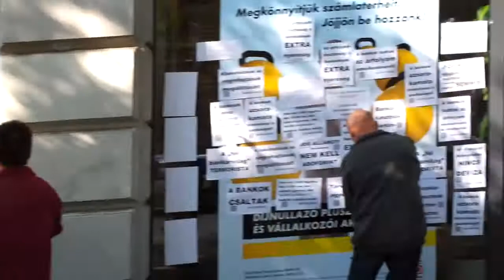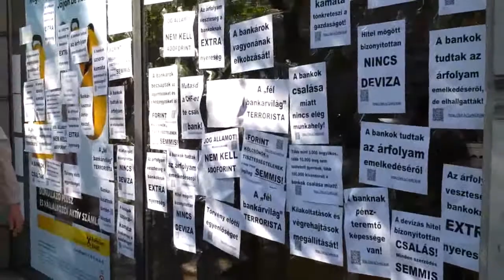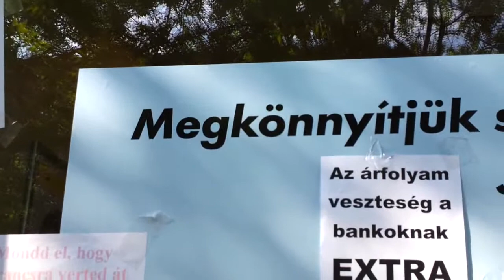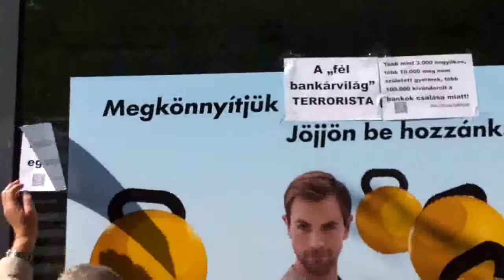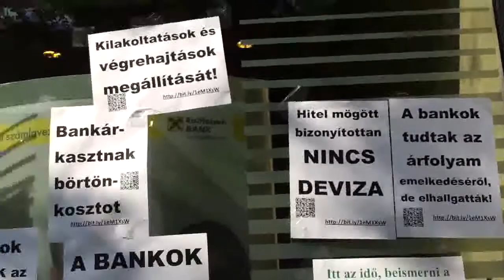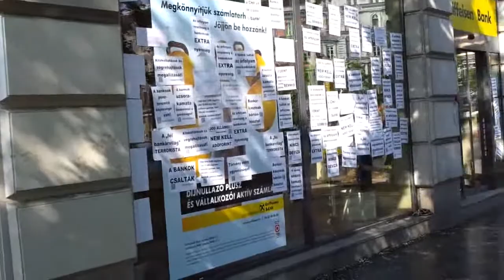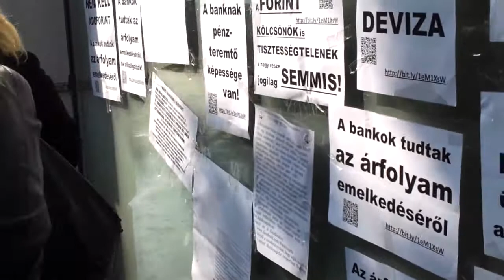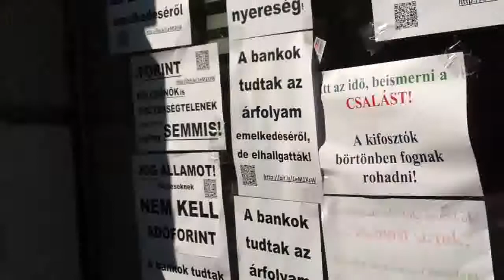5/21 2014.04.23 Bankpánik az Oktogonon